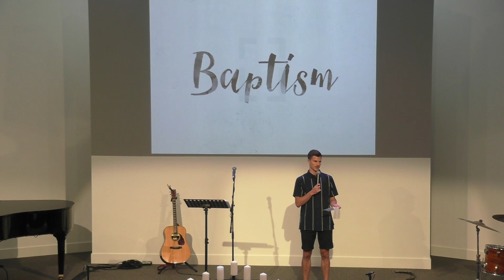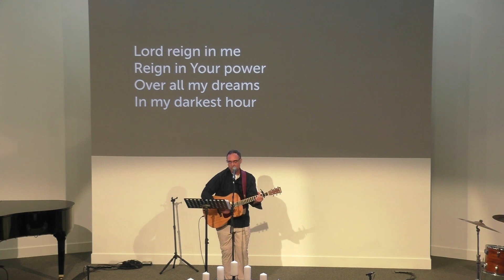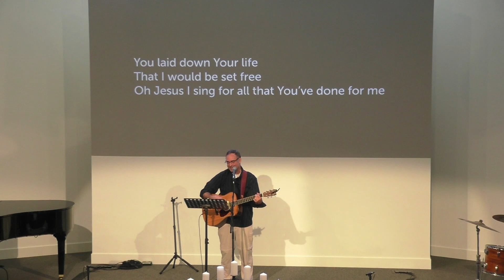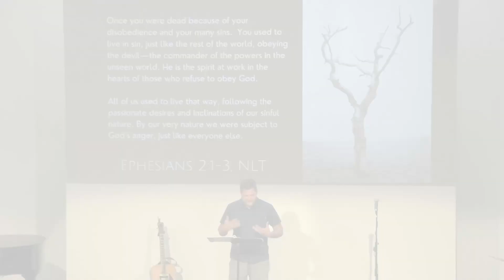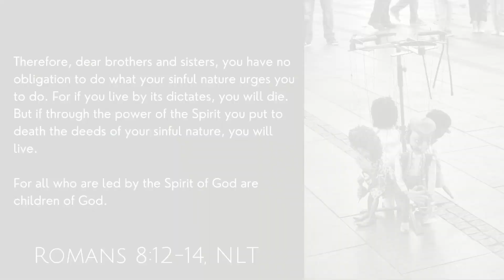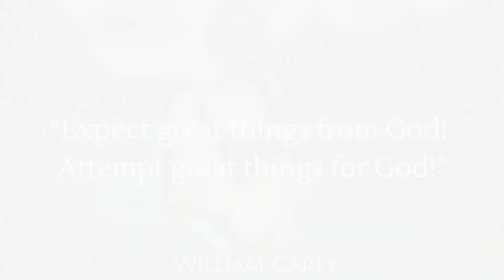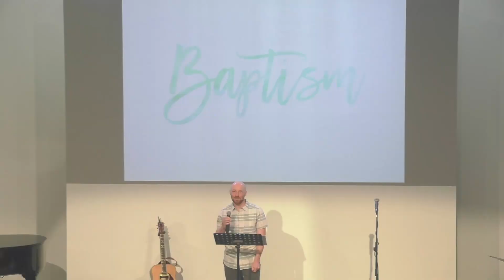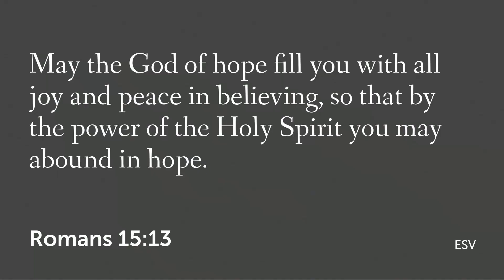July 24th, 2022- Jon Pasiuk Our Christian Values: Formed by the Holy Spirit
Matthew 16:18 “I will build my church and the gates of Hell will not prevail against it”

Today we also celebrate a baptism today!

Why Talk About Values?
1. The Spirit Gives life
2. The Spirit Transforms us
3. The Spirit Advocates
4. The Spirit Empowers

Whistler Community Church is located at 7226 Fitzsimmons Rd. North.  We invite you to join us every Sunday at 10am.